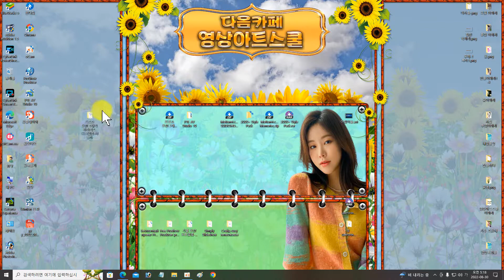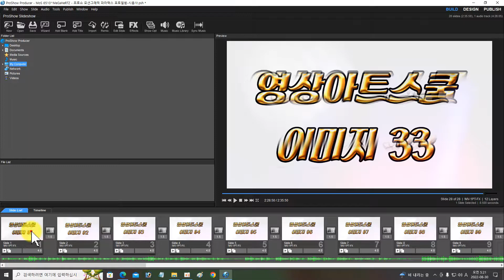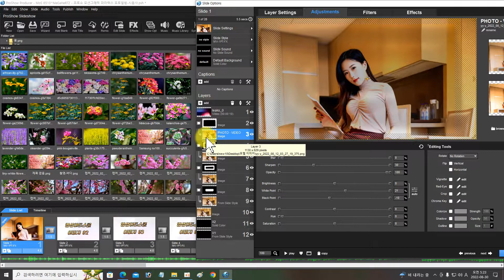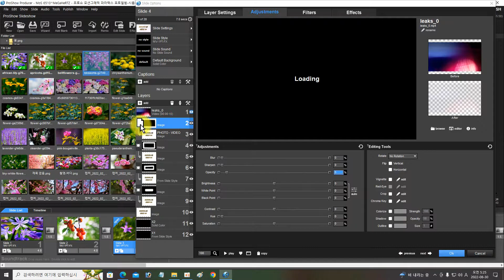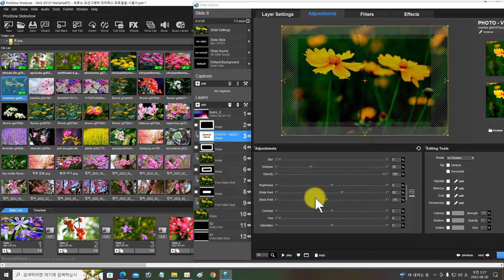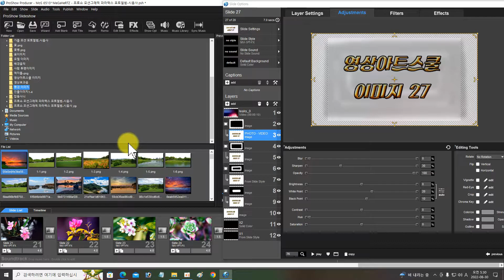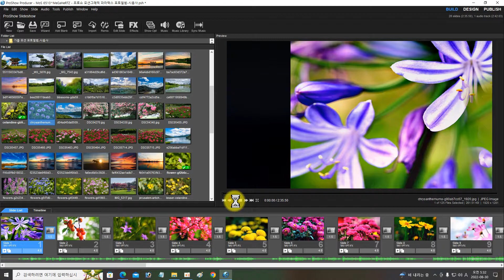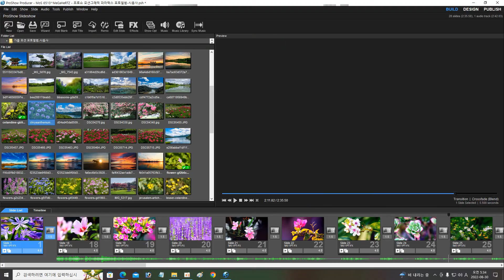프로쇼 모션그래픽 파라렉스 포토앨범 만들기